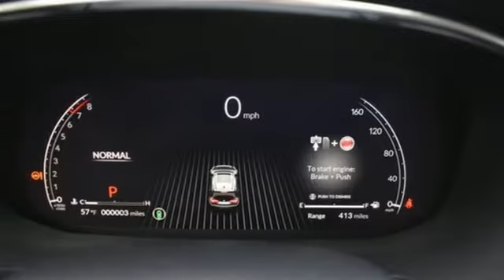New 2022 Acura MDX Falls Church VA Acura Washington-DC, DC ANL027572 - SOLD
Year: 2022
Make: Acura
Model: MDX
Trim: 3.5L
Engine: V6
Transmission: 10-Speed Automatic
Color: White
Interior: Ebony
Stock #: ANL027572
VIN: 5J8YE1H32NL027572
Platinum White Pearl with leatherette trimmed ebony sport seats, heated front seats, third row seating, V6 power, SH-AWD, panoramic power moon roof, satellite radio, and much more. brbrRecent Arrival!brbrbrWe make every effort to provide accurate information but please verify options and price with management before purchasing. All vehicles are subject to prior sale. All financing is subject to approved credit. Dealer installed options are additional. Stock photo colors, options and trim levels may vary. Not responsible for typographical errors. Published prices subject to change without notice to correct errors and omissions or in the event of inventory fluctuations. Vehicle offers/prices & internet price quotes valid for 48 hours from initial posting date, subject to change by dealer/manufacturer without notice. Vehicles may be in transit to dealer. Vehicle photos may not match exact vehicle. Please call to confirm availability status. All prices exclude taxes, title, license, and dealer processing fee of $899.00. Government 5-Star Safety Ratings are part of the National Highway Traffic Safety Administration's (NHTSA's) New Car Assessment Program. For additional information on the 5-Star Safety Ratings program, please Based on model year EPA mileage ratings. Use for comparison purposes only. Your mileage will vary depending on driving conditions, how you drive and maintain your vehicle, battery pack age/condition, and other factors. World's Largest Acura Dealer based on 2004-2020 AHM New Acura Volume Sales."

Address:
13911 Lee Jackson Highway